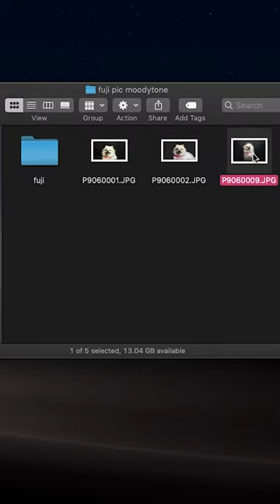ถ่ายหมาแบบมืดๆ /Set up moodytone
ถ่ายหมาแบบมืดๆ
Set up moodytone

มาร่วมรับชมและเพลิดเพลินไปกับความสุขที่สนุกสนานของหมาน้อยฟูจิกัน
Do you like fun and dog love?

VDO ทั้งหมดเราอยากเก็บไว้เป็นความทรงจำร่วมกันกับเจ้าฟูจิตัวน้อย และมันจะดีขึ้นไปอีกถ้าคุณได้รับความสุขความเพลิดเพลินจาก vdo ทั้งหมด

All VDO we want to keep as memories together with little Fuji. And it will be even better if you get all